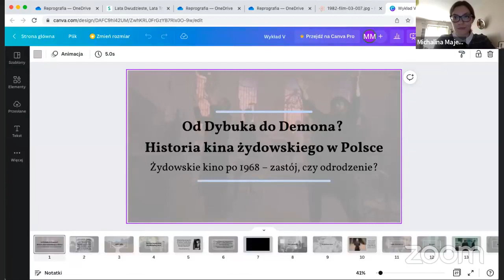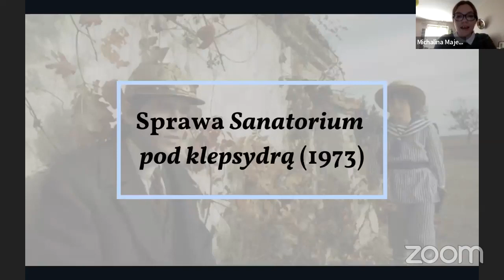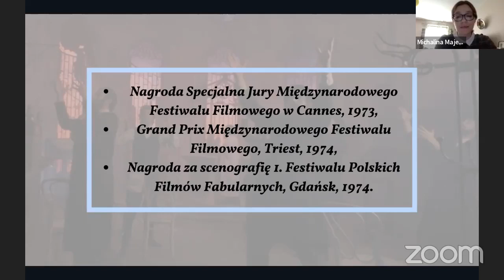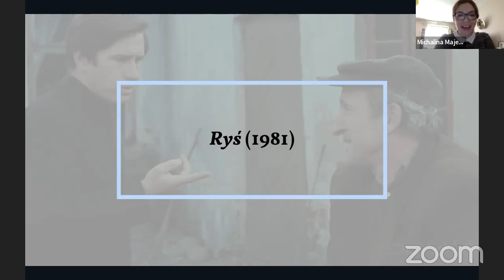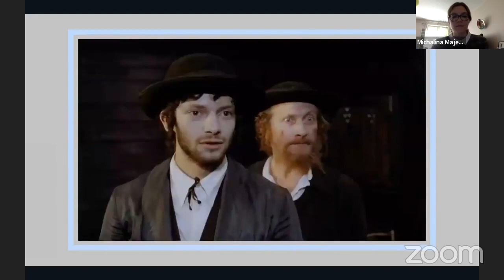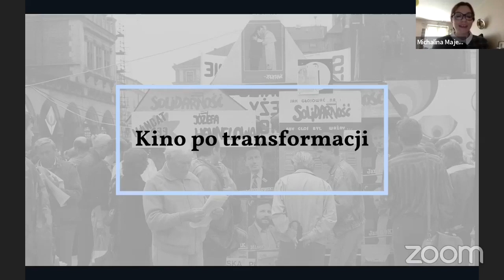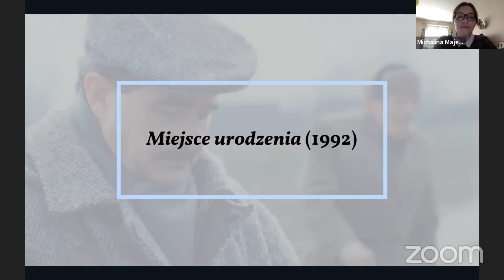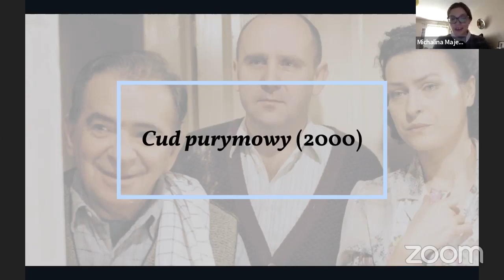Od Dybuka do Demona #5. Żydowskie kino po 1968 – zastój, czy odrodzenie?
Podczas ostatniego spotkania z serii w formie wykładu prowadząca opowie o wątkach żydowskich w polskim kinie po wydarzeniach Marca 1968 – z jakimi problemami musieli mierzyć się twórcy i twórczynie? Porozmawiamy także o wpływie przemiany ustrojowej 1989 roku na kształt polskiej kinematografii oraz jak w nowej rzeczywistości prezentowano wątki żydowskie. Nowa jakość czy stagnacja i powtarzalność? Serdecznie zapraszamy do wspólnego szukania odpowiedzi!
Prowadzenie: Michalina Majewska.
W języku polskim.